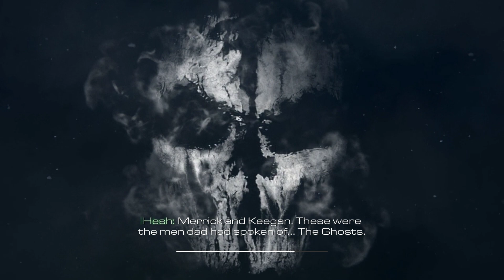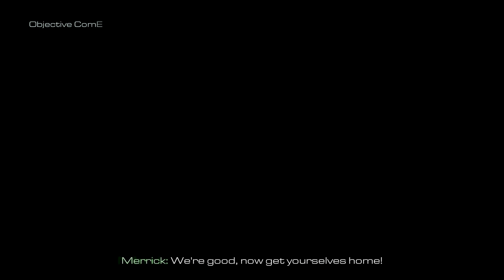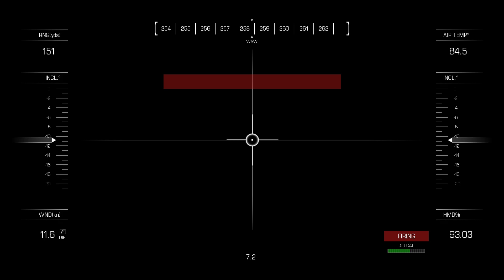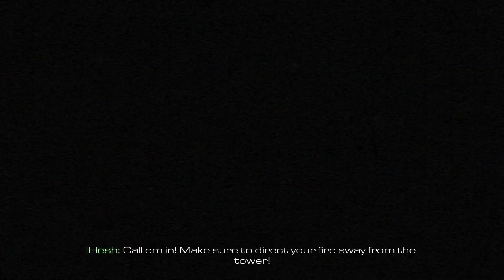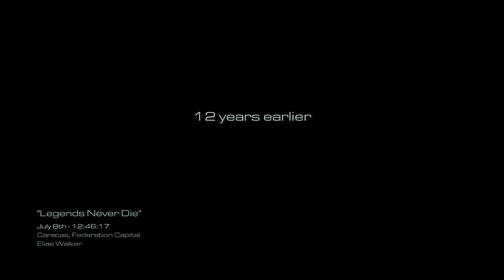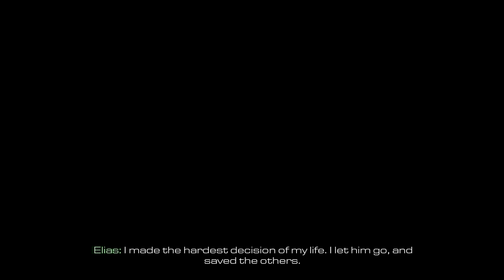Call of Duty Ghosts #2 (-We are officially a ghost-)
My Specs: AMD FX(tm)-6350 Six-Core 3.9Ghz to 4.2Ghz
-Motherboard= GIGABYTE
-Dedicated =NVIDIA GeForce GTX 960 GDDR5
-16 Gb Ram DDR3
-HDD 1TB + 125GB SSD Kingston
-Keyboard= Genesis RHOD 400RGB
-Mouse= Hama uRage
-Pc case=RAIDMAX AEOLUS
HeadPhones:Hama uRage SoundZ 800